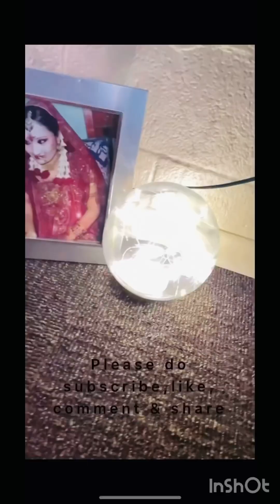সব ডেকোরেশন আমি নিজের হাতে তৈরি করে আমার নতুন সংসার সাজিয়ে ছিলাম🥰